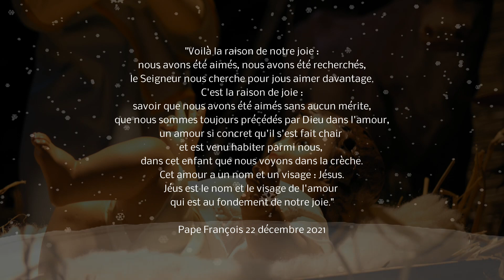Vœux de Noel 2021 - Petites Sœurs des Pauvres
Voilà la raison de notre joie : nous avons été aimés, nous avons été recherchés, le Seigneur nous cherche pour nous trouver, pour nous aimer davantage! (22 décembre Pape François)